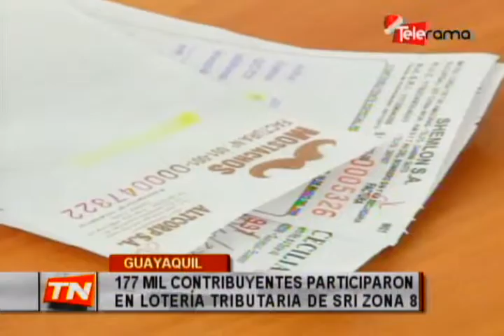177 mil contribuyentes participaron en lotería tributaria del SRI Zona 8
177 mil contribuyentes participaron en  la lotería tributaria que realizó el servicio de rentas internas de la zona 8 comprendida entre Guayaquil,  Durán y Samborondón.

La  ganadora se llevó un premio de 10 mil dólares….